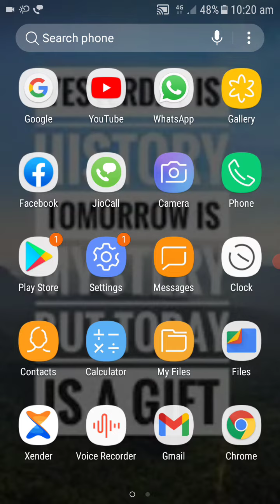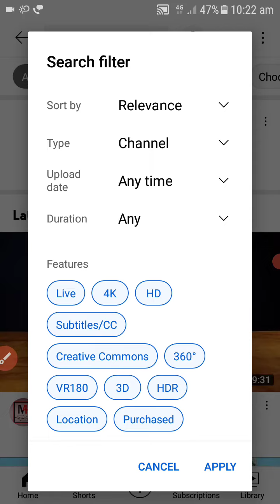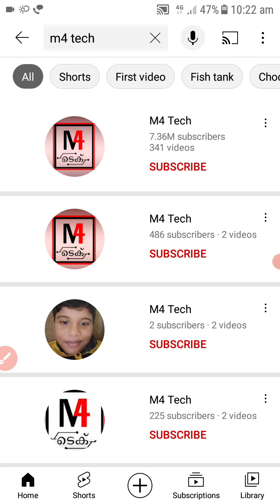HOW TO GET ONLY CHANNELS IN YOU TUBE SEARCH